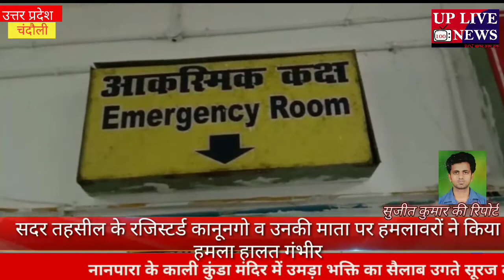सदर तहसील के रजिस्टर्ड कानूनगो व उनकी माता पर हमलावरों ने किया हमला हालत गंभीर